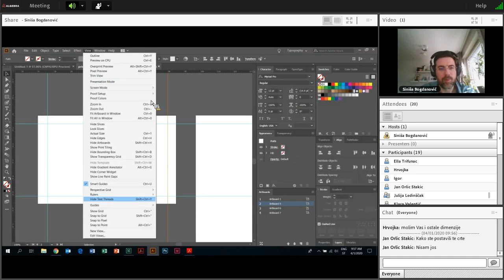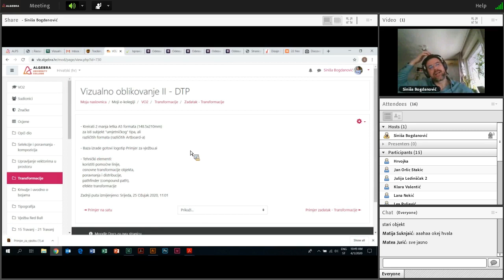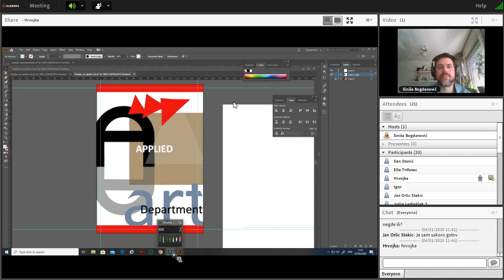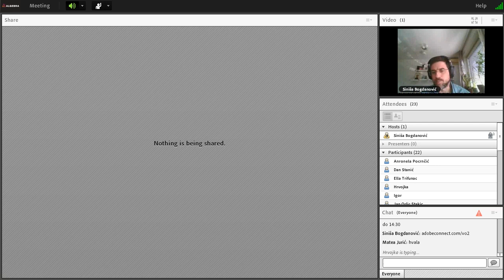Online nastava na Sveučilištu Algebra – 6.dio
Pogledajte kako izgleda kolegij Vizualno oblikovanje 2DTP u online obliku na studiju dizajna na kojem je naš voditelj studija i predavač dr.sc. Siniša Bogdanović  sa studentima radio naprednije elemente vezane za transformacije vektore.